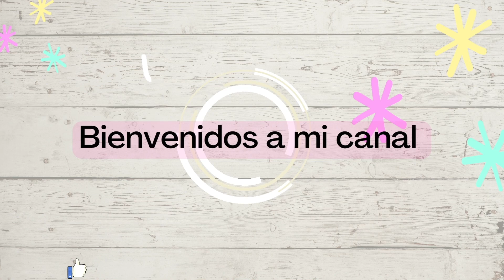DIA DE LIMPIEZA EN CASA Y SALIDA CON YULI Y LUIS🦋soniavlogs🦋